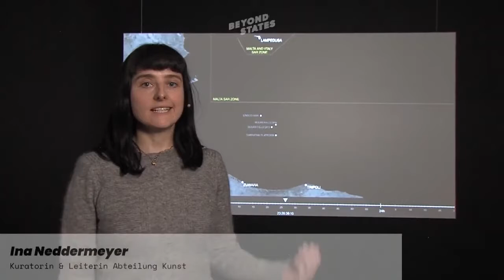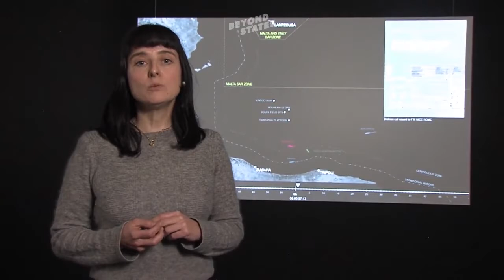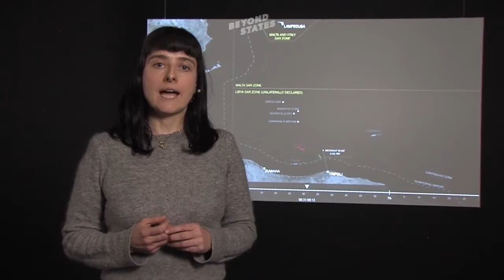Beyond States: Forensic Oceanography & Forensic Architecture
Forensic Oceanography analysiert die räumlichen und staatlichen Bedingungen, die dazu führen, dass Tausende von Geflüchteten im Mittelmeer ertrinken. Ihre Arbeit "Mare Clausum - The Sea Watch vs Libyan Coast Guard Case" wird in der Ausstellung gezeigt. Ausschnitte aus einer Diskussion zu diesem Themenkomplex ergänzen diesen Einblick mit Ina Neddermeyer (Kuratorin und Leiterin der Abteilung Kunst).

Dieses Video ist ein Aussschnitt aus dem Online Opening der Ausstellung.